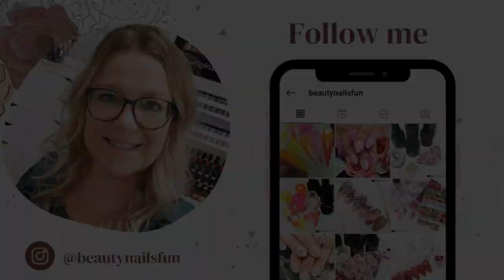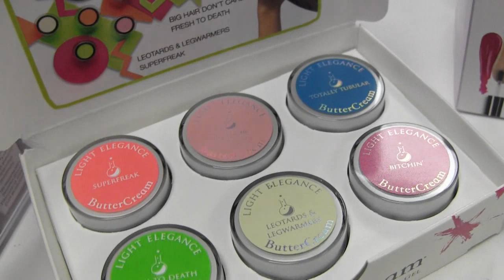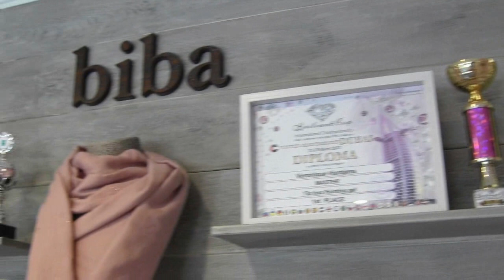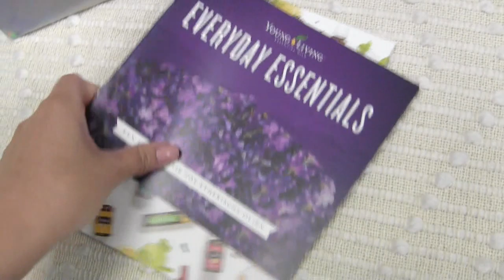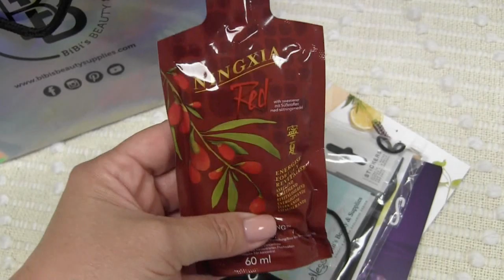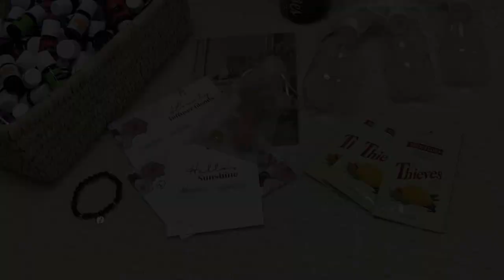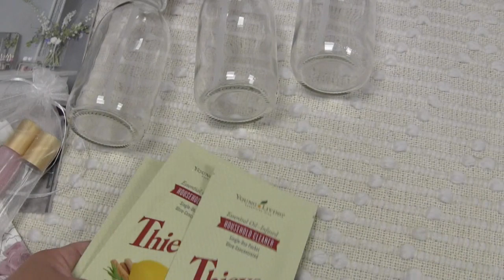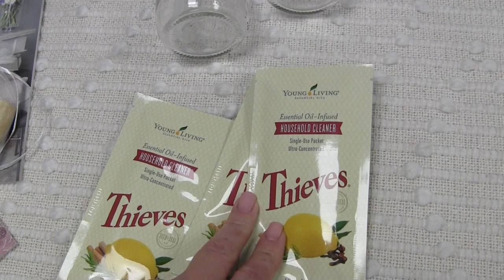Nail Salon vlog #29 Nail date, goodie bag & essential oils ♥ Beautynailsfun.nl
Vandaag weer een nieuwe nail salon vlog! Deze keer ging ik samen met Iris naar collega nagelstylist Veronique voor een gezellig eventje bij haar in de salon.

Wil je de starterset bestellen of wil je meer info. Appen me gerust!
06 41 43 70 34

30% korting op je bestelling met de code: beautynailsfun30 ♥

Meer info over de Essential Oils van Young Living? Of heb je interesse in het zakelijke gedeelte? (hiervoor hoef je niet per se al een eigen bedrijf of nagelsalon te hebben)
App me gerust voor meer info.. Ik vertel je graag meer over alle mogelijkheden!
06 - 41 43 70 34

Salon/office adres:
Achtmaalseweg125A
4881 AZ Zundert